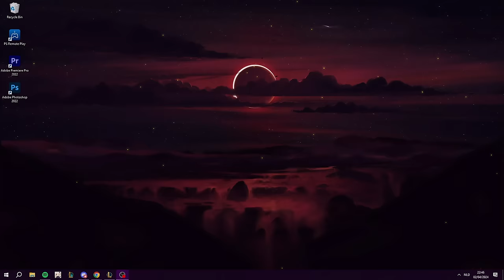Taliyah Ban Pulls Out My True Potential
Taliyah, Mid, Hwei Lee Sin, Jungle Season 14, Challenger